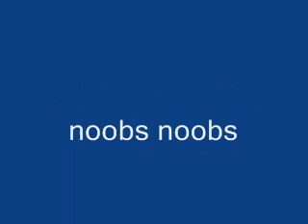I am so gay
my verey first real music video by me=D i made the song up(: hope you enjoy